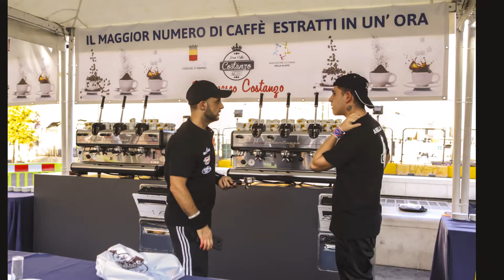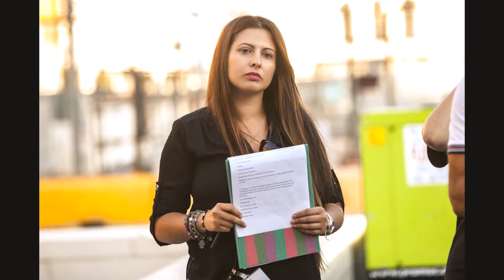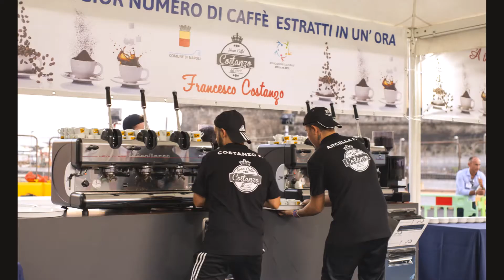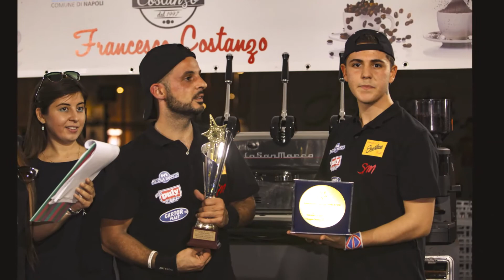RECORD MONDIALE FOTO.....NAPOLI